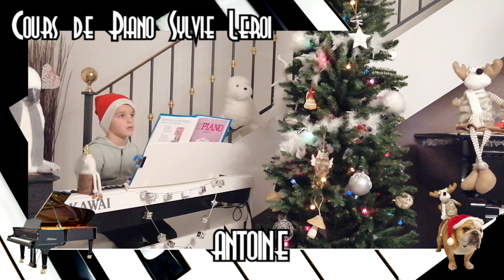07 ANTOINE - MON PREMIER NOËL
CHANTS DE NOÊL  - MUSIQUES DE NOËL
DECEMBRE 2021